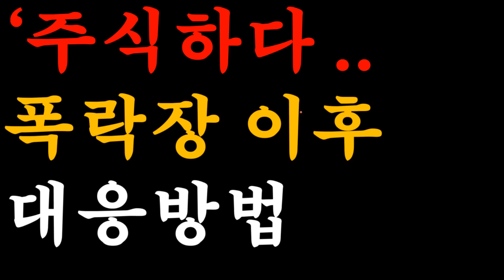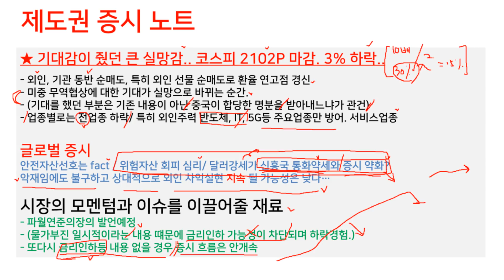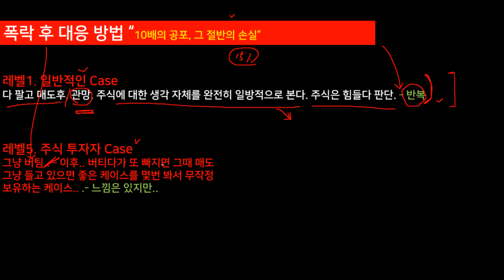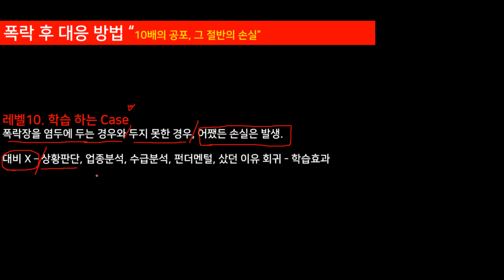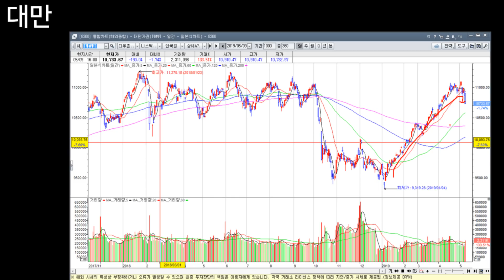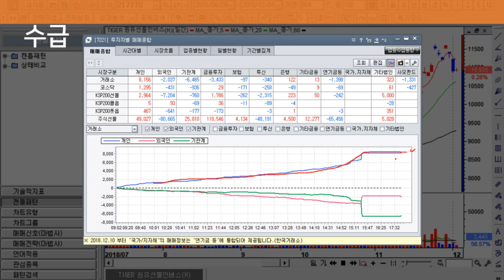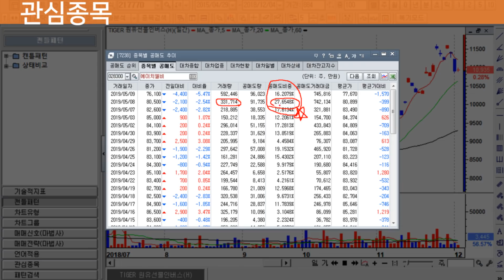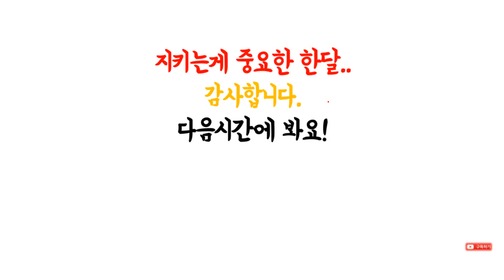전업이 아니라도 '전문' 주식투자자가 되는 길 .. (셀트리온, 신라젠, 에이치엘비)